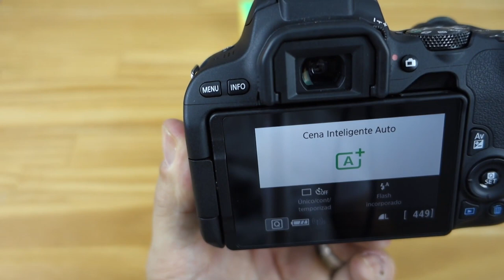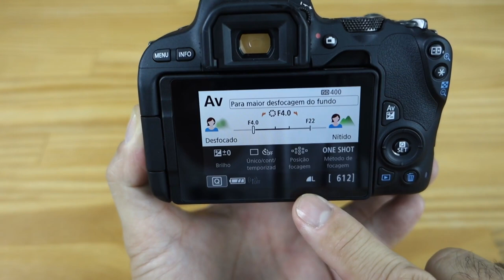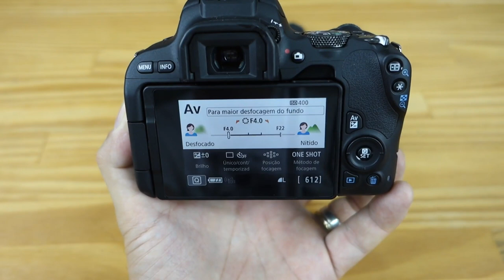Canon SL2 Tutorial de Uso para Iniciantes - Passo a Passo como Usar!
Canon SL2 Tutorial de Uso para Iniciantes. Este vídeo é um tutorial  da Canon EOS SL2, passo a a passo, voltado exclusivamente para vc que é iniciante e que comprou a Canon SL2 como sua primeira câmera.
A bem da verdade, a maior dificuldade para quem compra uma câmera DSLR como a Canon SL2 é saber como usar a câmera assim que se tira ela da caixa.  As pessoas ficam perdidas pois não sabem como instalar a lente,  como fazer as configurações iniciais da câmera e até mesmo como fazer para tirar a primeira foto ou gravar o primeiro vídeo.
Como na internet existem muitos vídeos em inglês, principalmente da Canon 200D  video tutorial e nada  de video da Canon SL2, o Conquiste Resultados trouxe para vc um passo a a passo totalmente em português formando um verdadeiro Tutorial de Uso para Iniciantes  da Canon SL2.
Acompanhe então até o final este guia para iniciantes da Canon SL2 Tutorial de Uso . Forte abraço.

Adaptador para colocar Lentes EF-EF-S na M50, M200 etc

Mini Tripé Manfroto

Tripé Ulanzi MT 08

Suporte Adaptador Triplo Para Sapata ULANZI

🎥  Câmera : RX100
 🔊  Captação de Áudio: Rode Video Mic e Sony ECM-CS-3
 🎶  Atribuições das Músicas: Biblioteca do Youtube